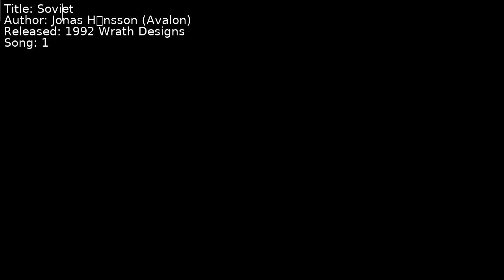Jonas Håkansson (Avalon) - Soviet | Song 1 [C64] [SID]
Title: Soviet
Author: Jonas Håkansson (Avalon)
Released: 1992 Wrath Designs
Song: 1